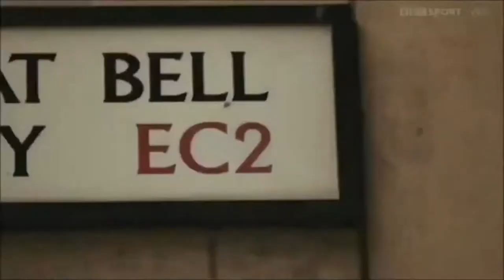Tuesday with Dr. Gary Whetstone